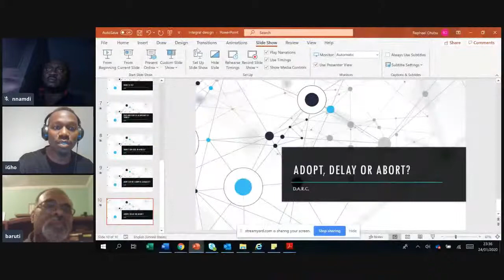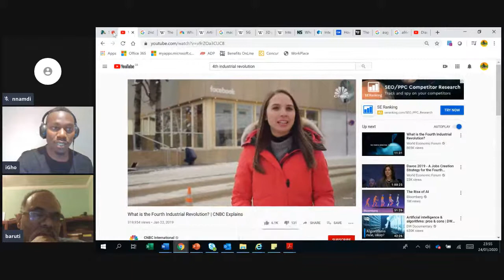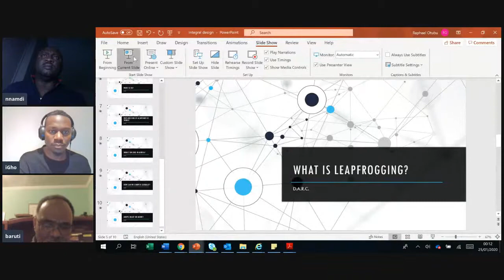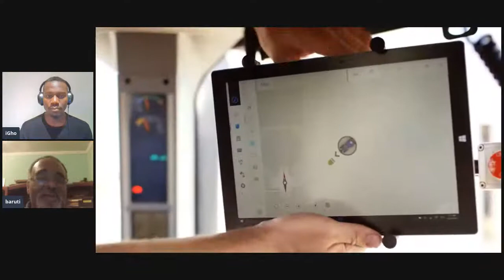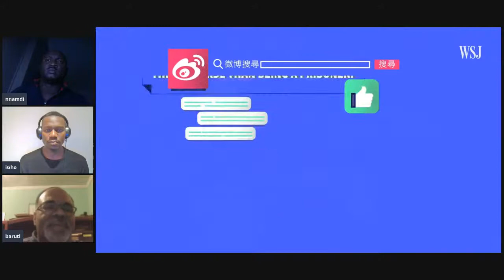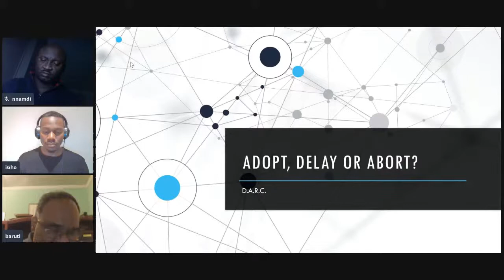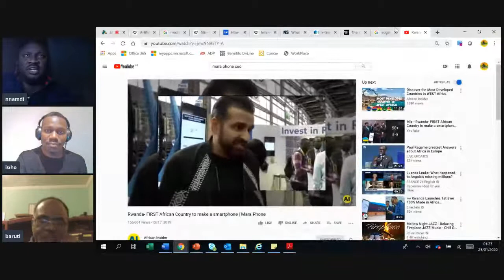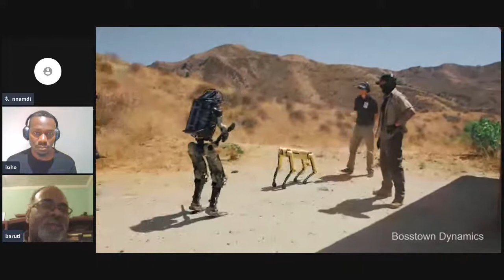Africa in "The 4th Industrial Revolution" // S04E13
Category
News & Politics